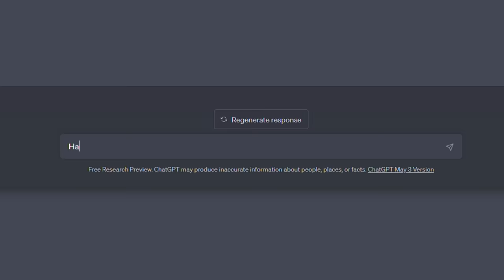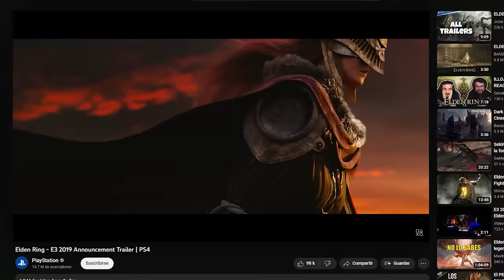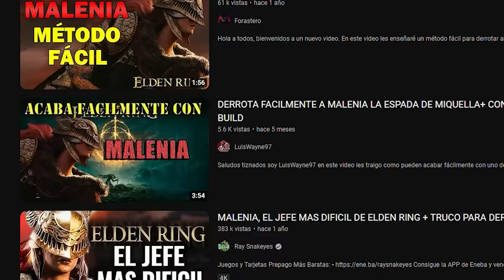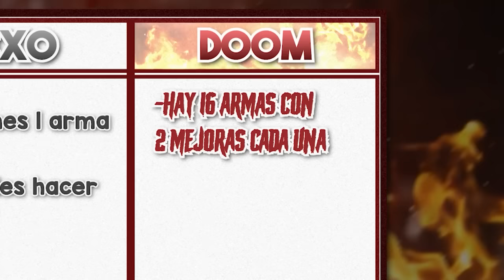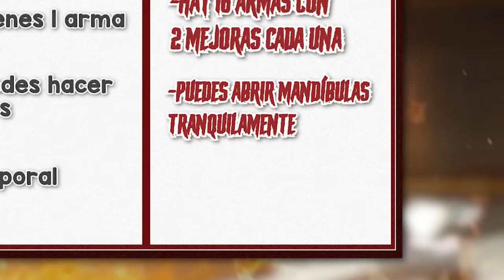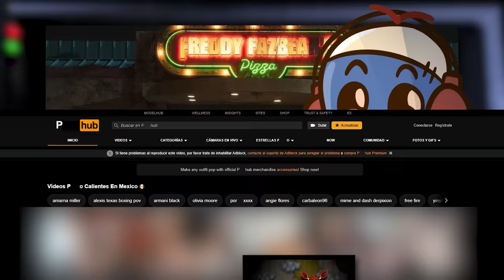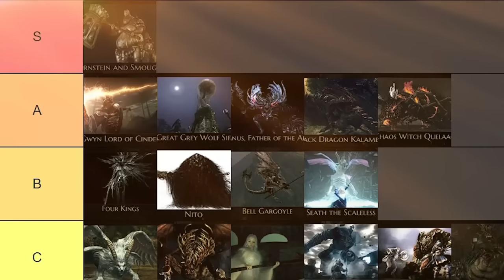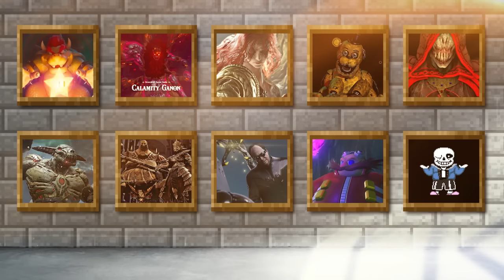Maté a TODOS los Jefes más DIFÍCILES de Videojuegos.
Hey qué pasó mirreyes! de los creadores de “Probé el Juego que está PROHIBIDO en Cada País” y “Me Pasé TODOS los DOOM y no estuvo De Chill bro”, hoy en La Marmota Espacial les tengo uno de mis videos más especiales.

No soy POWERBAZINGA, ni ARADIR o un PRO PLAYER… pero hoy decidí matar a los JEFES más DIFÍCILES de TODOS los Videojuegos, desde los icónicos como BOWSER, hasta los DUROS como SANS de Undertale, MALENIA, FREDDY de FNAF y muchos otros!